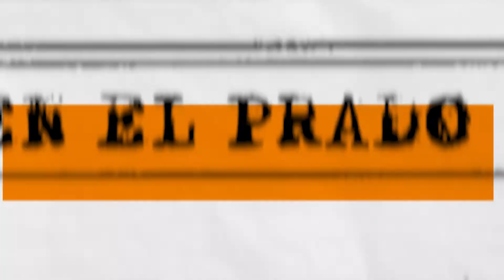INFECCIÓN. T2 - E8. "Algo huele mal en el Prado"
Un aporte a la reflexión de hachaytiza sobre la pandemia del Covid-19